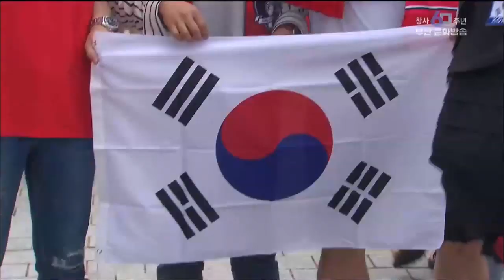15년 만의 A매치 부산 '들썩'